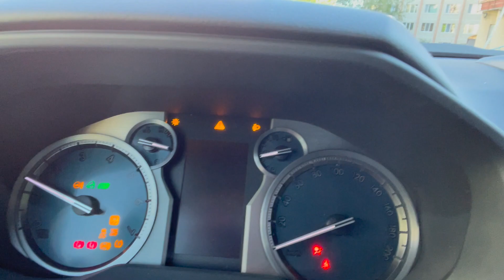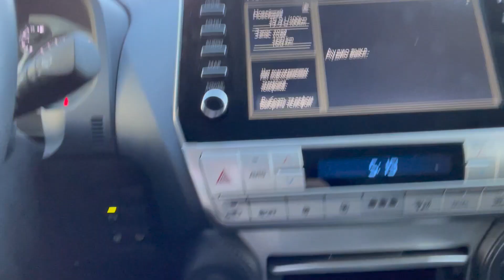Что делать если НЕНАВИДИШЬ РАБОТУ?